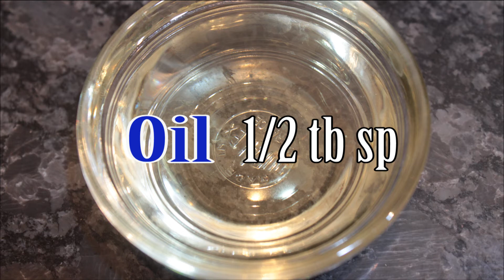Tomato Soup | Home Made Tomato Soup Recipe in Telugu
Tomato Soup Making of Tomato Soup is very healthy recipe for kids Tamatar Soup Recipe Video in Telugu
Tomato Soup | Tomato Soup in Telugu | Healthy food for kids